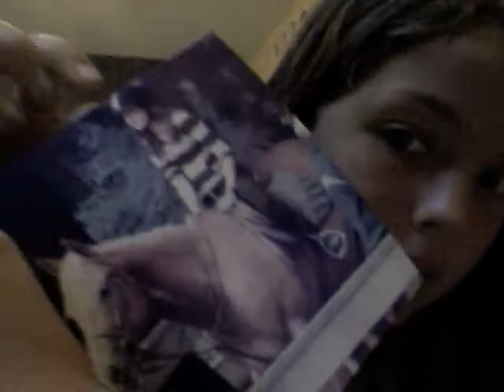Me Talking Amelessly!!!:)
ok it went it off. . . .